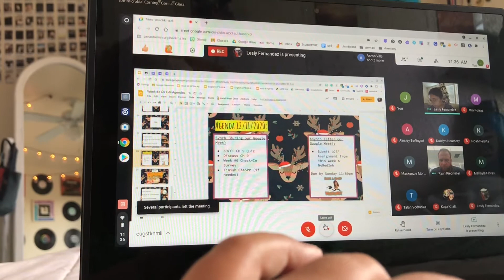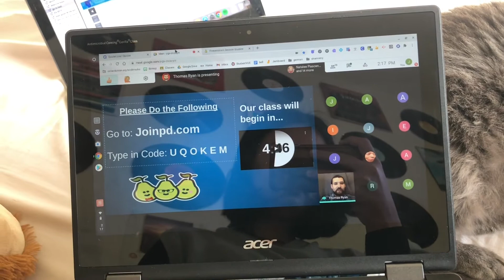a self care night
Christmas in my heart- dylan sitts remix